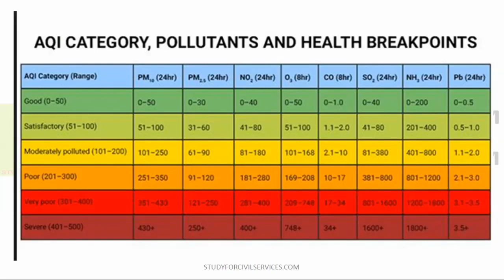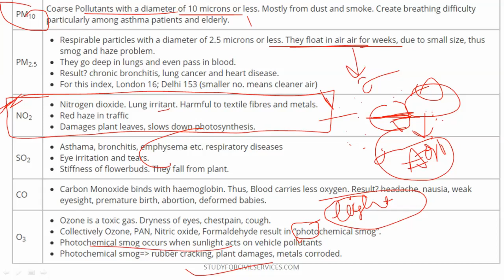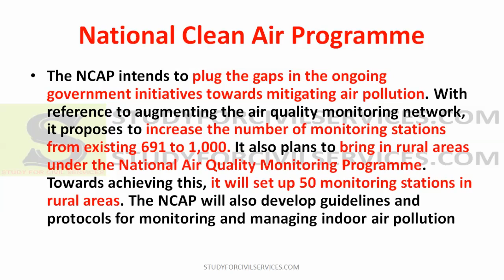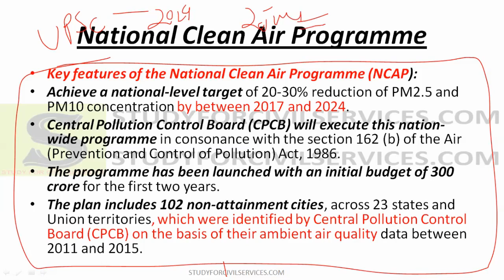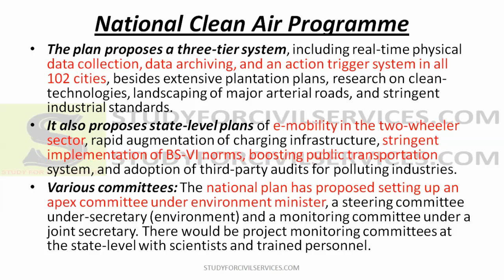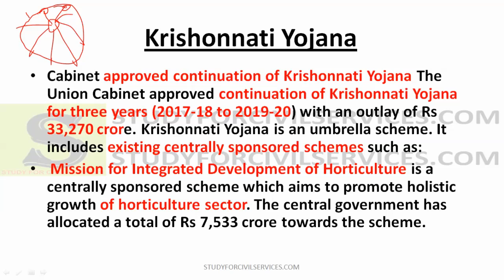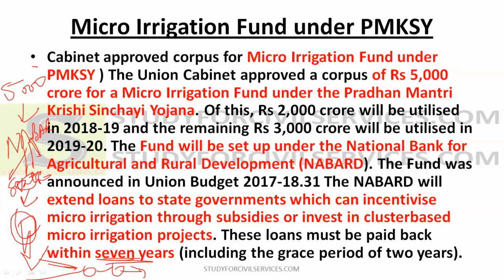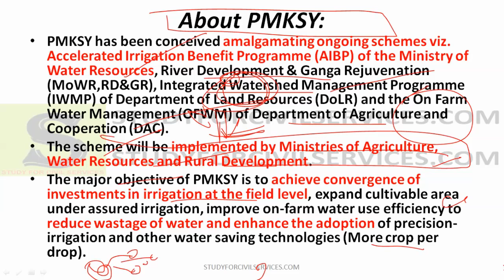POLITY CURRENT AFFAIRS UPSC UPPSC IAS PCS prs India website May 2 prsindia.org latest legislation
2018 polity political science for 2019 exams prs India
join our telergam for uppsc grp  - 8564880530 / 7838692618

polity political science latest breaking top current affairs gk news for UPSC IAS IFOS ips ifs pcs PSC state pcs ukpsc bpsc mppsc mpsc cgpsc opsc ppsc has hpsc kas SSC and other state pcs civil services exams cse for prelims mains and INTERVIEW

useful for Paper -2 and Paper -3 of Mains General Studies Papers

PRS Legislative Research (PRS) was founded in 2005 as an independent research initiative. PRS works with Members of Parliament (MPs) across party lines to provide research supporton legislative and policy issues. PRS is one of the only organisations in India that track the functioning of Parliament.

description for may part 2

1. national clean air programme

2. AIR QUALITY INDEX

3. prelims question

4. directorate general of trade remedies

5. krishonnati yojana

6. pmksy